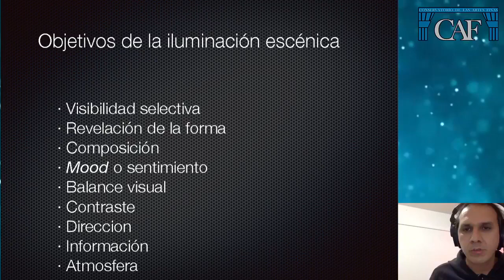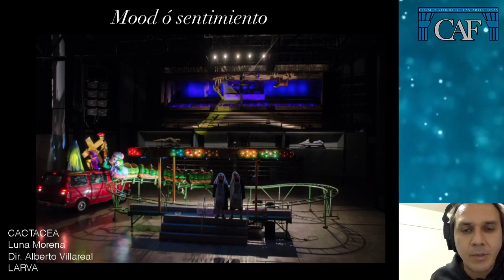El Ojo atento - Mtro. Gerlad Gonzalez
De la mano del experto en iluminación escénica, Gerlad Gonzalez, estaremos analizando el trabajo de la iluminación y como afecta las distintas escenas de una puesta en escena.